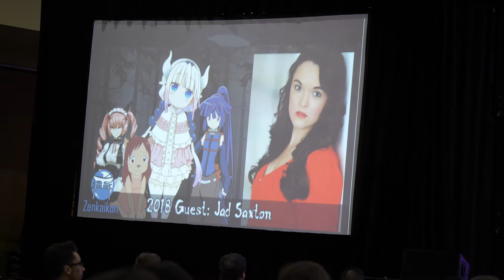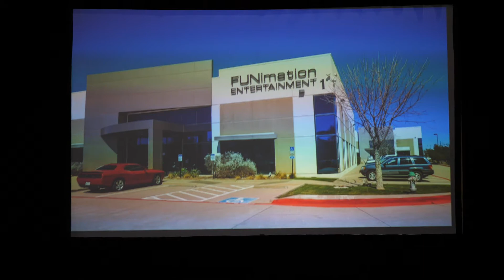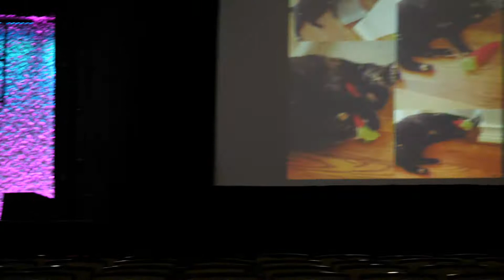Zenkaikon 2018 - Meet Jad Saxton Q&A Panel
The Q&A panel with voice actress Jad Saxton held at the Zenkaikon 2018 anime convention on Sunday, May 6, 2018, in Lancaster, PA.